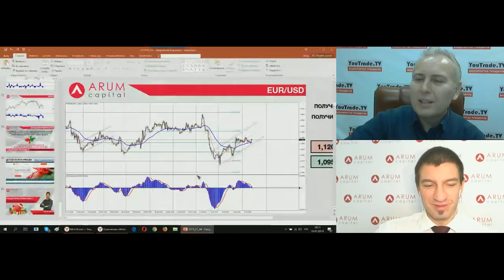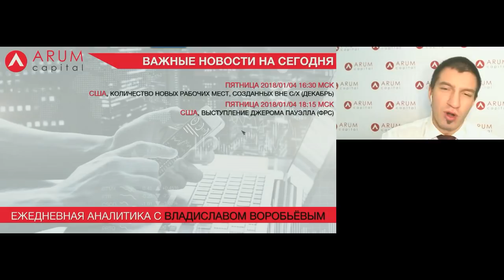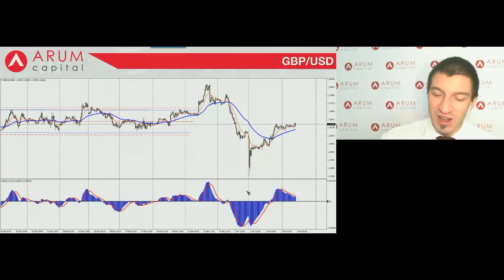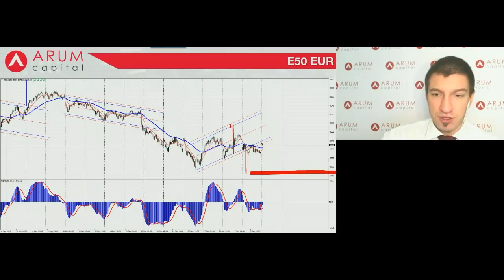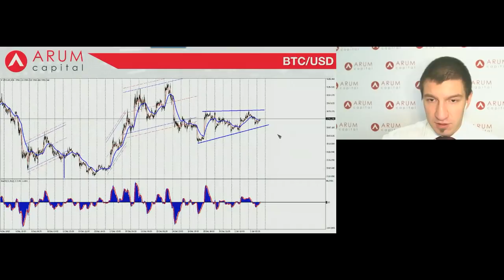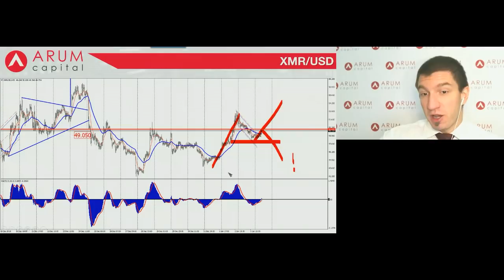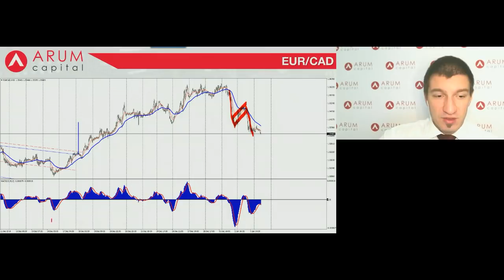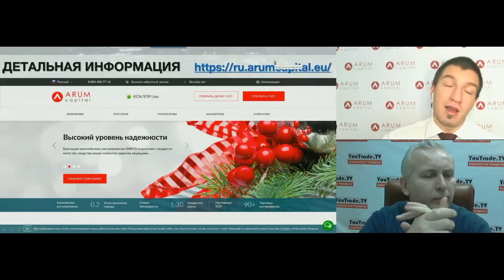Владислав Воробьев. Обзор рынков Arum Capital 4 января 2019 г.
Передача "Владислав Воробьев. Обзор рынков Arum Capital" на интерстриме YouTrade.TV 4 января 2019 г.